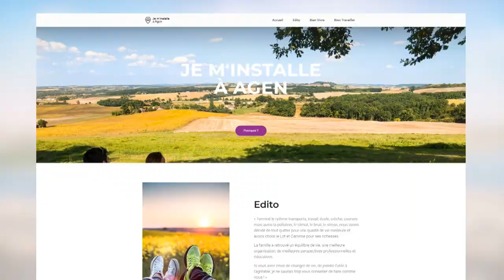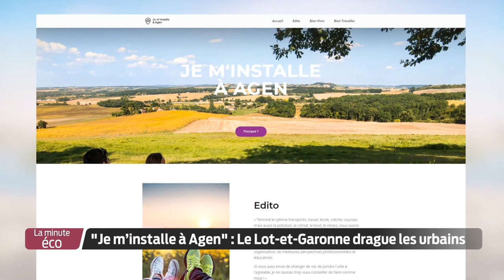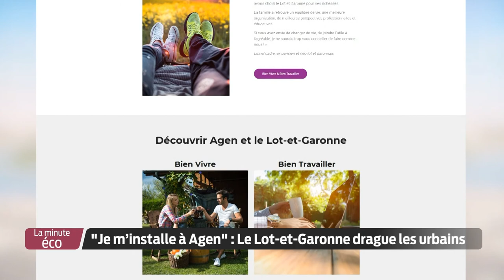La Minute Éco - "Je m'installe à Agen" : Le Lot-et-Garonne drague les urbains